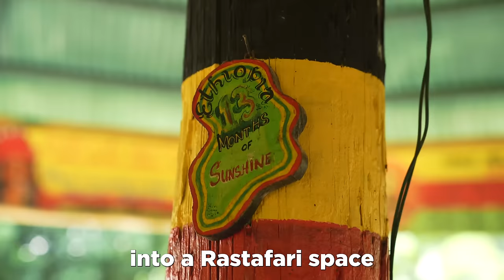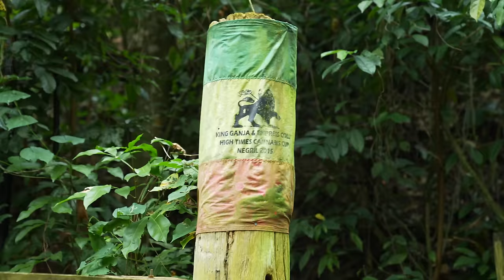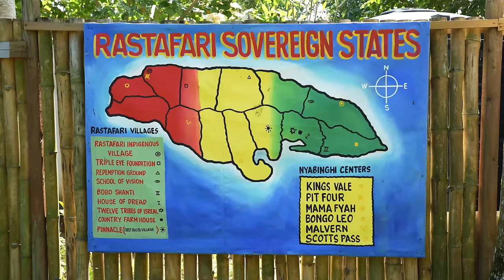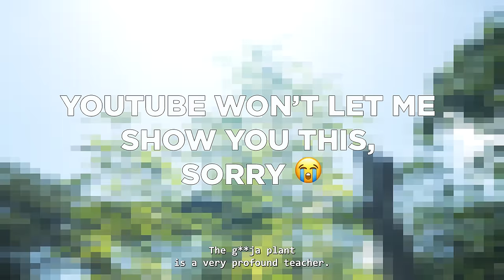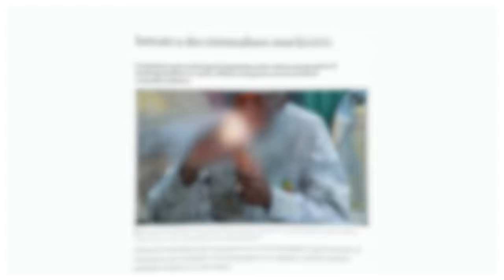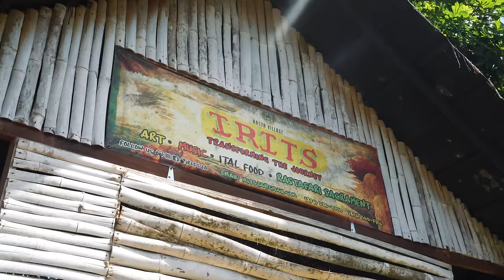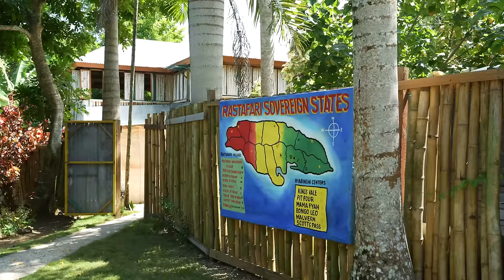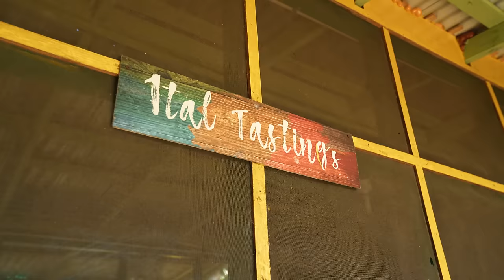24 Hours With the RASTA PEOPLE of Jamaica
24 Hours With the RASTA PEOPLE of Jamaica is a video about me exploring the Rastafaria Tradition of Jamaica. I visited Montego Bay, Jamaica, to learn the truth about this long-practiced Lifestyle and why it has become so popular worldwide. Please watch, like, and enjoy.